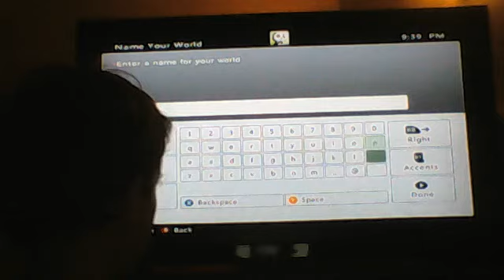BONNIE IN MINECRAFT!! [Five Nights At Freddy's Bonnie] [Minecraft ep.1]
Heyy people wanted me senpai to make Bonnie in Minecraft or I did for funnnnnnnnnnnnnnnnn!